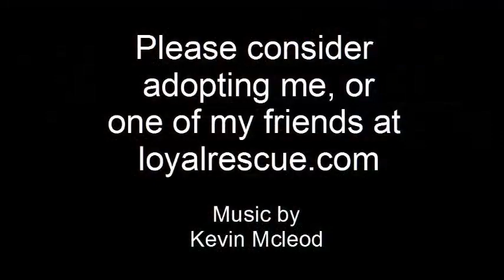#2 Adeline & River Outside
Foster Dogs